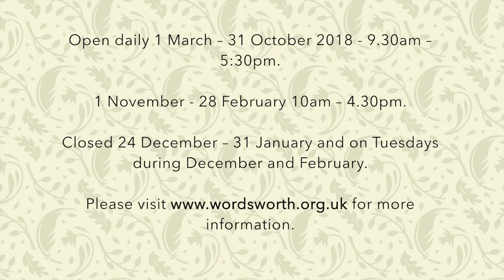Visit Dove Cottage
Some beautiful, aerial shots of Dove Cottage, as well as key information for visitors.